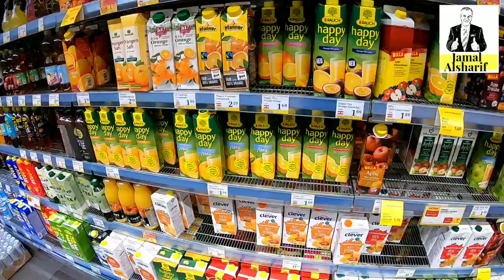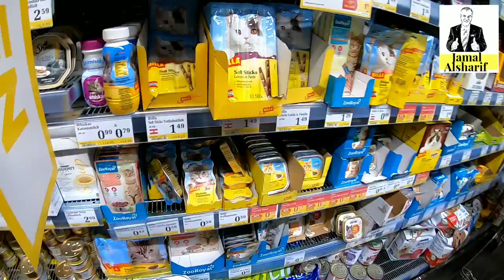جمال العالم- الاسعار في فينا